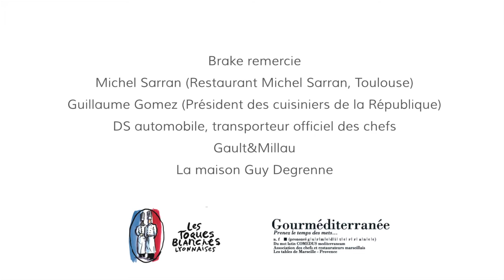Toques Blanches Lyonnaises vs Gourméditerranée, la revanche